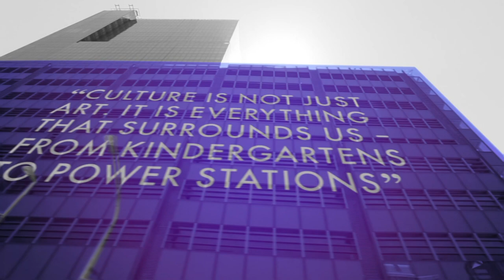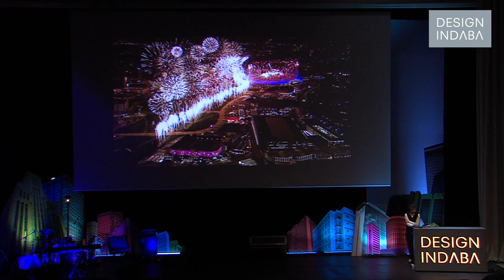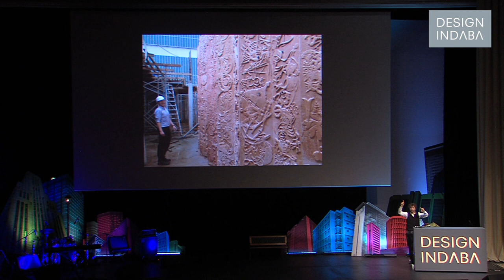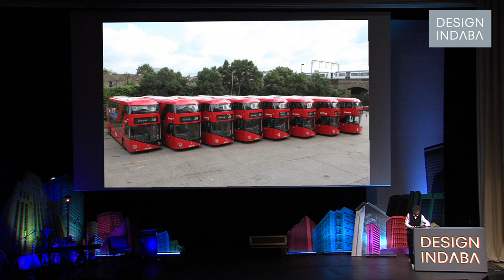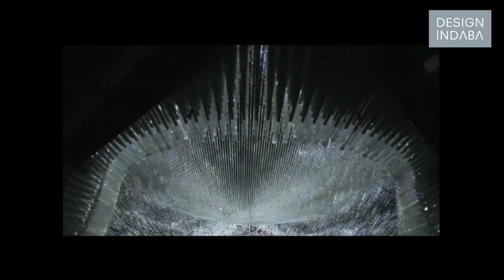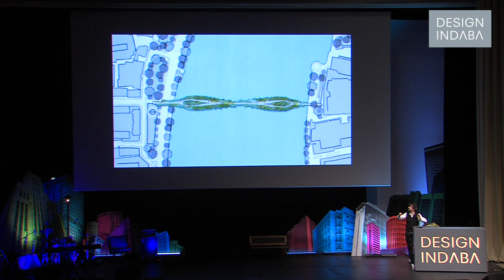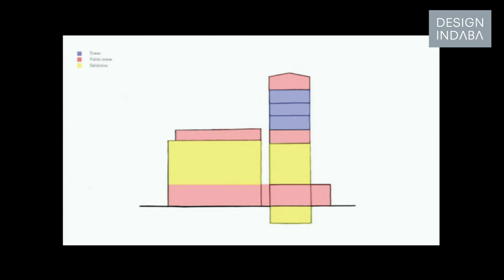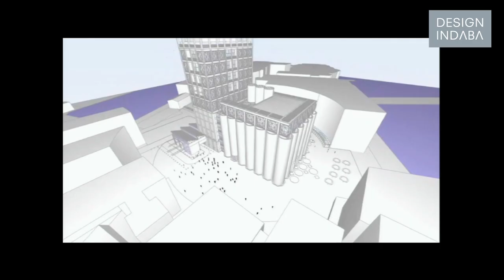Thomas Heatherwick unveils plans for the first contemporary African art museum on the continent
In this animated talk about his 27 year old London studio, Thomas Heatherwick unveiled his plans for converting a massive grain silo on the Cape Town waterfront into the Zeitz Museum of Contemporary Art Africa (Zeitz Mocca). Once the tallest building in South Africa (at 57m), the silo closed in 2001 and fell into dereliction, a hulk of concrete that was an awkward eyesore in a gentrifying district. His renovation converted it into the first museum of contemporary African art anywhere on the continent (and it's his first building in Africa).

He also takes the audience on a modest tour of his prolific output – the Seed Cathedral for the Shanghai World Expo, the double-decker London bus, the kinetic Olympic cauldron, the proposed garden bridge over the Thames.